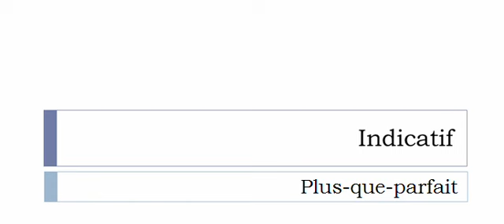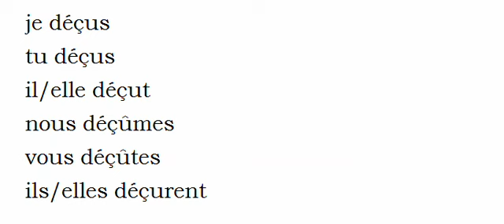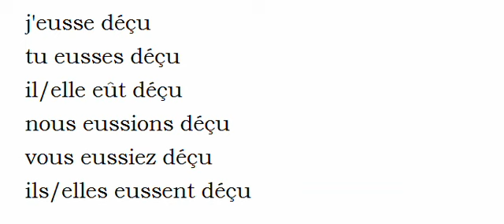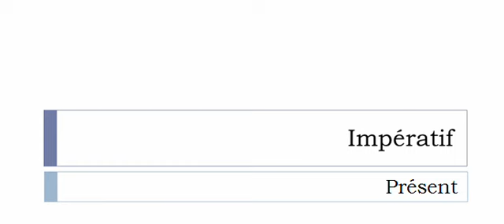La conjugaison du verbe Décevoir